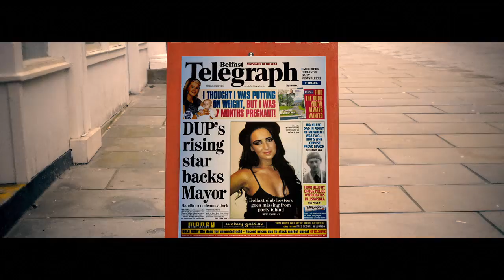High: Confessions Of An Ibiza Drug Mule | Official Hindi Trailer | Netflix Original Series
💷 "High: Confessions Of An Ibiza Drug Mule" – An Upcoming Netflix Original Five-Part British True-Crime Documentary Series 🤩

📝 INFO :- The Series Tells The Story Of 'Michaella McCollum' Who Was Arrested In Peru In August 2013 Alongside 'Melissa Reid' After They Tried To Smuggle £1.5 Million Worth Of Cocaine In Their Suitcases. Their Arrest Caught The Attention Of News Outlets Across The World, And The Pair Quickly Became Known As The 'Peru Two'. In The Documentary, McCollum Tells The Story Of Her Time In Prison, As Well As It Also Includes Exclusive Interviews With McCollum's Friends And Family !!

🌟 Set To Premiere On Netflix In Hindi & English Languages On 21st October, 2022 !!